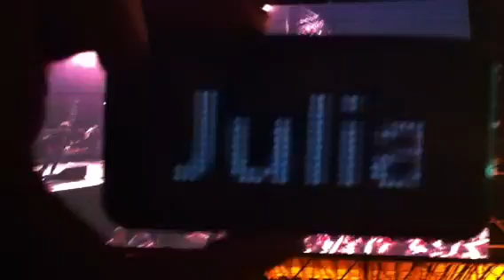The Strokes #2 Planeta Terra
Final do show quase...